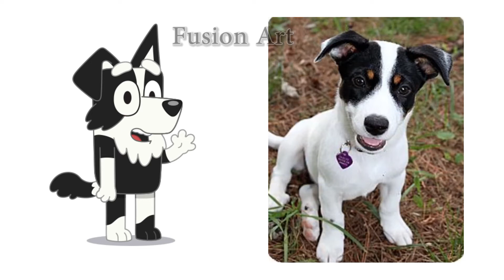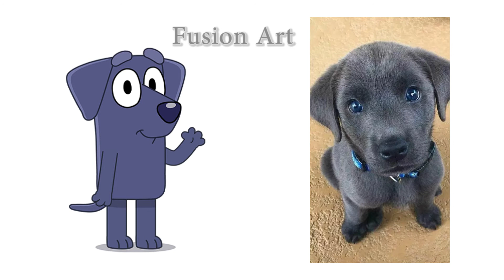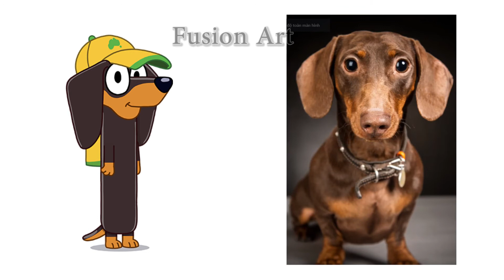Bluey In Real Life /Bingo's Funniest Moments